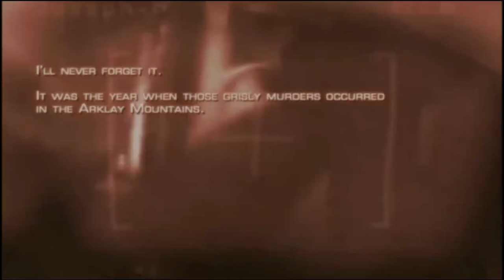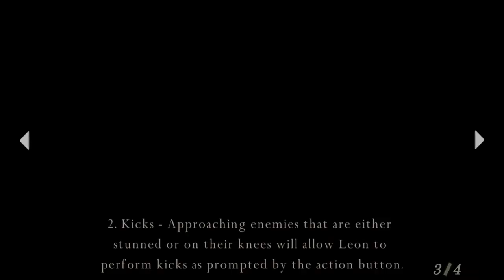Resident Evil 4 - Let's play